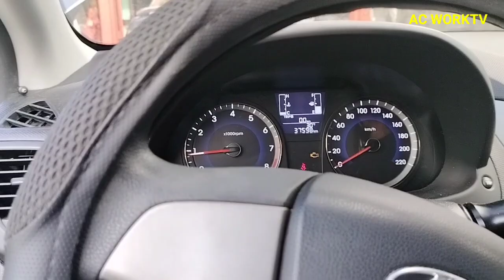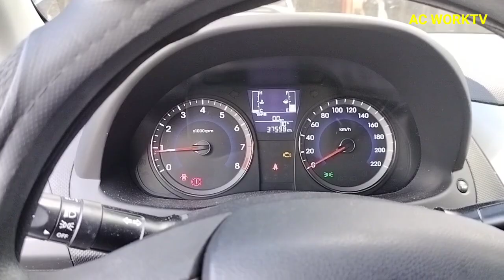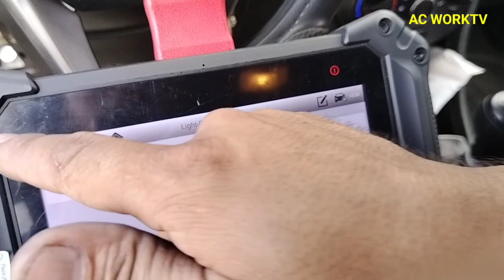Hyundai accent palyado parin kahit bago na ang ignition coil